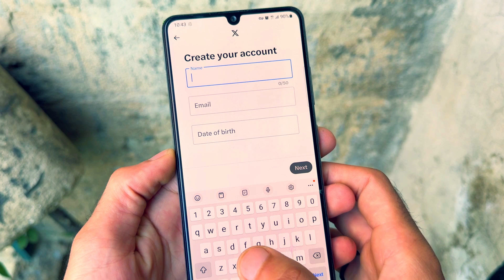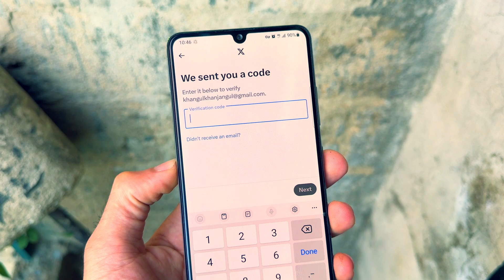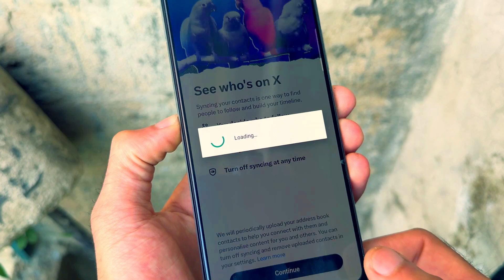X Account Kaise Banaye | Twitter account kaise banaye | Create Twitter X id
Twitter Account Kaise Banaye | X account kaise banaye | Create Twitter X id

WELCOME to TopTipTech! Our mission is to connect as many people as possible through high quality free tech videos.

Hello Friends today Im Going To Tell You How to create Twitter x account on any phone